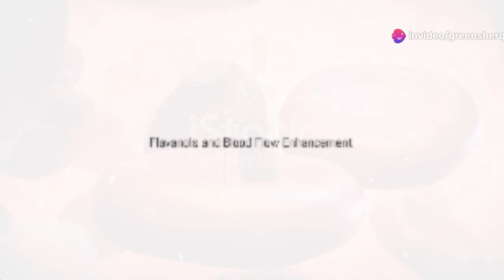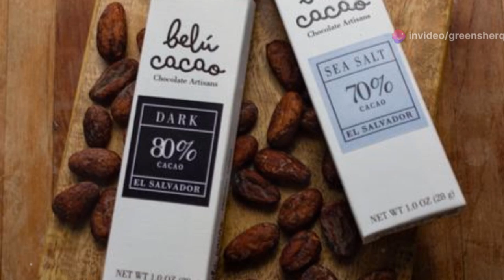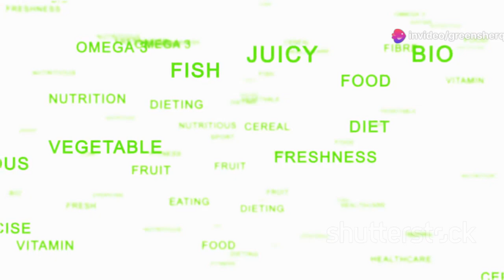This Drink Is Better Than VIAGRA | Get Hard & Boost Heart Health Now!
Is This Drink Better Than VIAGRA? (Get Hard & Boost Heart Health)
Natural Drink to Boost Erectile Function: Cocoa Power!

Erectile dysfunction (ED) affects millions, impacting relationships and self-esteem. While medications like Viagra may have side effects, natural alternatives like cocoa can be beneficial. Cocoa beans are rich in flavanols, antioxidants that boost blood flow and heart health. Improved blood flow is vital for erectile function, and flavanols enhance nitric oxide production, relaxing blood vessels. Studies suggest a flavanol-rich diet reduces ED risk, with dark chocolate showing promise. Cocoa also lowers blood pressure and improves cholesterol levels. Choose natural cocoa or dark chocolate with at least 70% cocoa for maximum benefits. Incorporate cocoa into meals, but note potential side effects. Consult a doctor for ED, as it may signal serious health issues. A holistic approach, including exercise, diet, and stress management, is essential for overall well-being.

OUTLINE:
00:00:00 Erectile Dysfunction and the Search for Solutions
00:01:55 Discovering the Power of Flavanols
00:02:33 Flavanols and Blood Flow Enhancement
00:03:04 Studies on Cocoa and Erectile Function
00:04:35 Cocoa's Heart-Healthy Perks
00:05:10 Choosing the Right Cocoa for Optimal Benefits
00:06:48 Incorporating Cocoa into Your Daily Routine
00:07:24 Potential Side Effects and Interactions
00:08:00 Seeking Professional Advice for Erectile Dysfunction
00:08:36 Combining Cocoa with a Healthy Lifestyle

Keywords
natural viagra, natural remedy for potency recipe, erectile dysfunction, how to make natural viagra, erectile dysfunction natural viagra, natural aphrodisiac for men recipe, homemade viagra for man, herbal viagra, the happy pear, food that help erectile dysfunction, foods that help erectile problems, flavanol hot chocolate recipe, cocoa drink for ed, dr rachael ross, dr rachael institute, nitric oxide, erectile dysfunction treatment, dr rena malik, increase blood flow, viagra